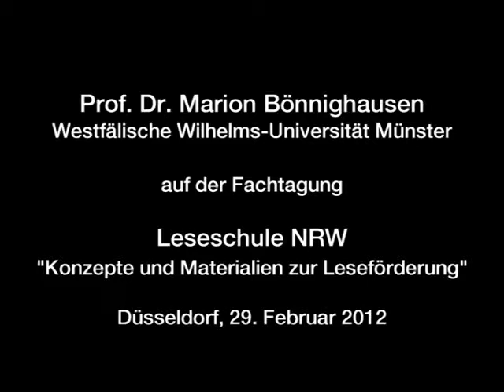Prof. Dr. Marion Bönnighausen: Leseschule NRW - Konzeptionelle Grundlegung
Vortrag von Prof. Dr. Marion Bönnighausen auf der Fachtagung "Leseschule NRW - Konzepte und Materialien zur Leseförderung" am 29. Februar 2012 im LVR-Zentrum für Medien und Bildung in Düsseldorf